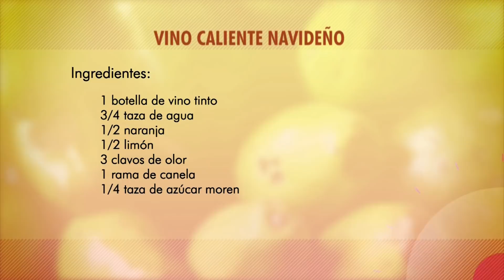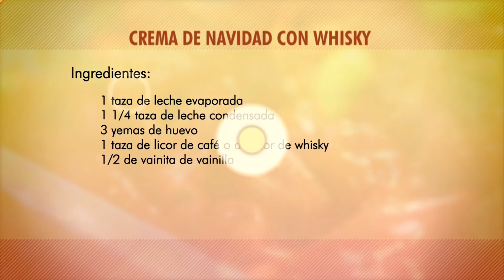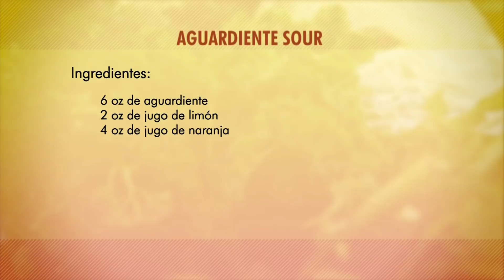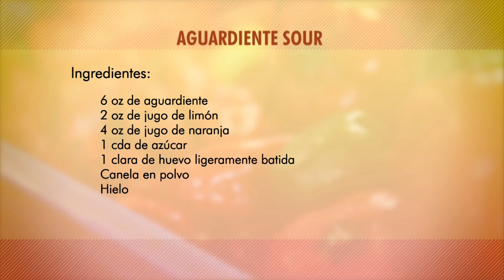Vino caliente - Crema de navidad - Aguardiente sour | Lucero Vílchez | La Sartén por el Mango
Lucero nos comparte sus trucos para preparar tres bebidas diferentes, ideales para acompañar en reuniones y en ocasiones especiales.

VINO CALIENTE NAVIDEÑO

Ingredientes:
1 botella de vino tinto
¾ tz de agua
½ naranja1/2 limón
3 clavos de olor
1 rama de canela
¼ tz de azúcar morena
2 cm de jengibre
1 anís estrellado

Preparación:
1. Calentar el agua junto con el azúcar y las especias
2. Cuando empiece a espesar y tengas un almíbar medio agregar el vino, una vez empiece a romper el hervor, apagar y servir.

CREMA DE NAVIDAD CON WHISKY

Ingredientes
1 tazas de leche evaporada
1 1/4 taza de leche condensada
3 yemas
1/2 vainita de vainilla
1 taza de licor de café o licor de whisky

Preparación:
1. Mezclar bien la leche evaporada, la leche condensada y las yemas.
2. Colar para eliminar partes no disueltas.
3. Extraer las semillas de la vainita de vainilla y agregar a la mezcla de leche y yemas.
4. Cocer en baño María a fuego muy bajo por 20 minutos, removiendo frecuentemente para evitar que se pegue a los lados.
5. Retirar del fuego y verter en otro recipiente. Mover vigorosamente hasta que enfríe a temperatura ambiente.
6. Agrega el licor de café y mezclar.
7. Verter en una botella limpia y enfríar en la nevera antes de servir. Se mantiene hasta una semana en la nevera.

AGUARDIENTE SOUR

Ingredientes:
6 oz Aguardiente
2 oz de jugo de limón
4 oz de jugo de naranja
1 cucharada de azúcar
1 clara de huevo ligeramente batida
Canela en polvo
Hielo

Preparación:
1. Llevar todos los ingredientes excepto la clara de huevo a la licuadora
2. Mezclar muy bien
3. Agregar la clara
4. Volver a batir
5. Servir bien frió y espolvorear con canela

Emitido el 14 de diciembre de 2017 por Teleantioquia